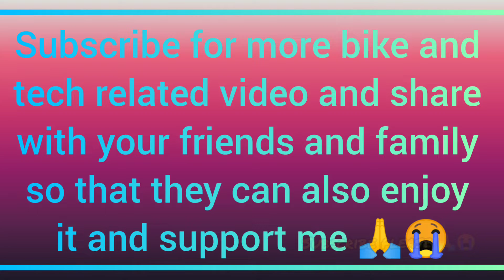Harley Davidson Forty Eight || can it be a game changing bike 🤔? || full review in Tamil